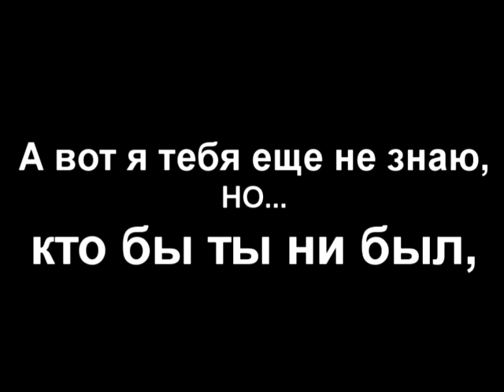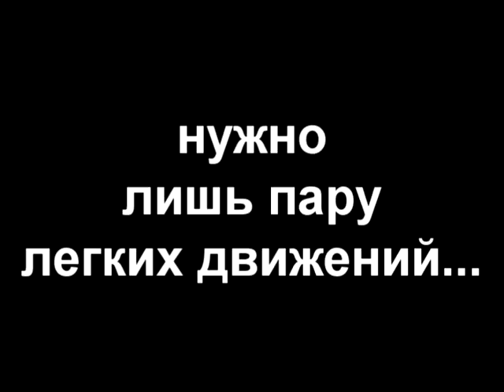ДВИЖЕНИЕ за раздельный сбор